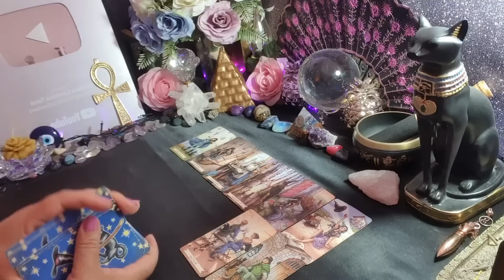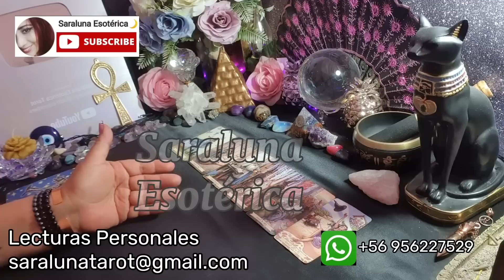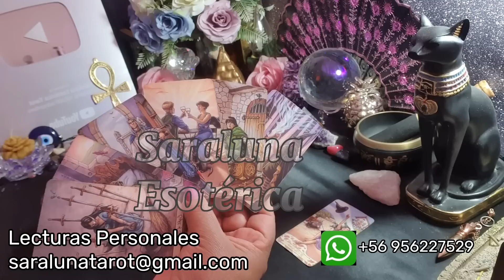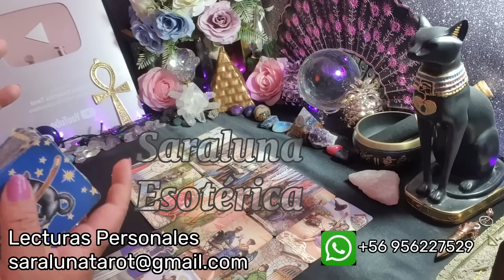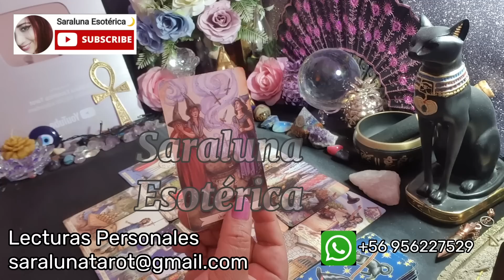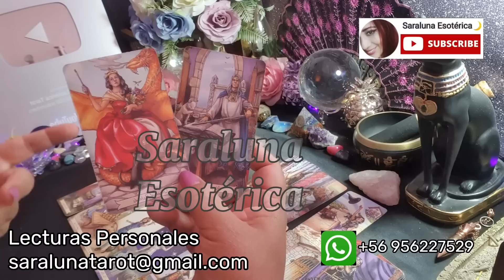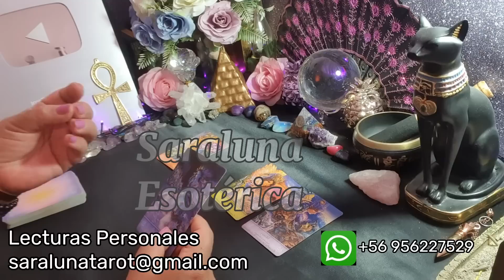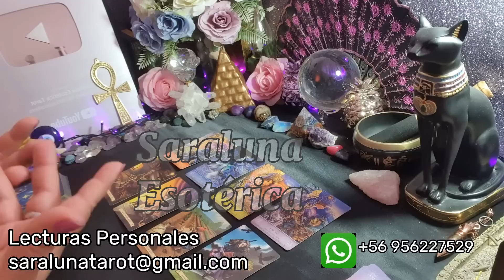DESQUICIADO POR TU ACTITUD‼️ La vida le dará una dura lección. Una fuerte depresión l@ enferma.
Muchas gracias
NAMASTE